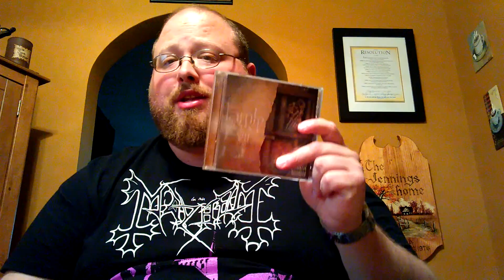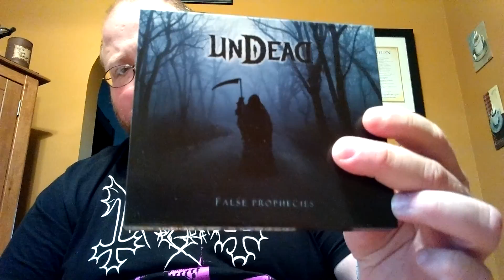CD update: 8/10/15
Can you tell I was tired? Lol